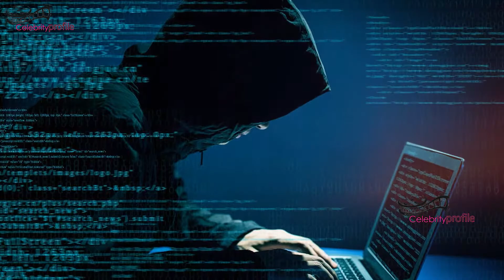সু সা-ন্ত ম রা র দিন live Telecast হয়েছিল ! কঙ্গনাকে বরবাদ করবে সবাই ! রিয়ার বেল খারিজ করলো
সু সা-ন্ত ম রা র দিন live Telecast হয়েছিল ! কঙ্গনাকে বরবাদ করবে সবাই ! রিয়ার বেল খারিজ করলো | 50 জন বন্দির সাথে মাটিতে রাত কাটালো রিয়া। কি ছিল রিয়ার খাবারে। মুম্বাইকে পাকিস্তান বলে বিপদে কঙ্গনা | Breaking: Rhea Gameover ! ১০ বছর কারাদণ্ড হতে পারে রিয়ার ! সুসান্তের দিদির টুইট ধন্যবাদ | সিবিয়াইর কাছে নয়া প্রমান ! রিয়ার বাড়িতে এন সিবি ! জিজ্ঞাসাবাদের জন্য আটক শৌভিক ও স্যামুয়েল news | এইমাত্র বের হল সুসান্তের দুটি Unseen Video ! আজ আমার ঘর ভেঙেছে, কাল তোর অহংকার ভাঙবে উদ্ধব ঠাকরে | ফাইনালি রিয়া স্বীকার করলো সুসান্তকে মাদক দিত ! Kangana Y Plus Security ! বলিউডের তারকাদের নাম নিল | তামিল সিনেমার জনপ্রিয় কমেডিয়ান Jaya Prakash Reddy আর নেই ! শেষ ইচ্ছা নিয়ে একি বললেন মহেশ বাবু | সুসান্ত হত্যায় নাম জড়াল বিরাট ও রোহিতের ! ৪ দিন এনসিবির হেফাজতে শৌভিক স্যামুয়েল rhea chakraborthy | সুসান্তের জীবন শেষ করেছে Rhea ! স্বীকার করলো দিপেশ ! এন সি বি জেরার মুখে রিয়া rhea chakraborthy | shruti সব সিকার করলো ! সুসান্তকে শেষ করতে রিয়াকে মাদক দিত imtiaz khatri পরিবার থেকে জোর করে সই নেয় | রিয়াকে রিমান্ডে নিয়ে যৌন হয়রানি করছে মুম্বাই পুলিশ ! সুশান্তের ফোন কেন ED কে দিচ্ছে না মুম্বাই পুলিশ | রিয়ার সাথে মুম্বাই পুলিশের লাগাতার রোমান্স ! ধরা পড়ল রিয়া খুলে গেল মুখোশ ! একি বাজে সম্পর্ক রিয়ার | এইমাত্র সুশান্ত হত্যায় গ্রেফতার তার গার্লফ্রেন্ড রিয়া চক্রবর্তী সালমান খান ও আলিয়া ভাট sushant singh | সুশান্ত হত্যায় জড়িত তার গার্লফ্রেন্ড রিয়া চক্রবর্তী।গ্রেফতার হলেন রিয়া সাথে আলিয়া ভাট।Sushant singh | সুসান্তের ফ্ল্যাট থেকে ১টি নয় ২টি দেহ বের করার ভিডিও ফাঁস ! ভিডিওতে ধরা পড়লো রহস্যময়ী মহিলা | সুশান্তকে শেষ করার ১০টি প্রমাণ দেখুন ! টানা ১ ঘণ্টা একাই মারামারি করে সুশান্ত ! জানতো রিয়া সন্দ্বীপ | অবশেষে আটক হতে চলেছে রিয়া ! কারও সাথে কারও কথার মিল নেই ! গভীর ষড়যন্ত্রের অভিযোগ মহেশের বিরুদ্ধে | করোনার কারনে বিয়ে আটকে গেল যেসব সেলিব্রিটিদের ! দেখুন তাদের বর্তমান অবস্থা কি ! Bollywood Celebrity | সুসান্তকে নিয়ে একি বললেন স্বস্তিকা ব্যানার্জি ! স্বস্তিকা নাকি দেহব্যবসা করে বললেন শ্রীলেখা মিত্র | ইমরান হাশমির সাথে কিস করতে আপত্তি করলেন কৃতি খারবান্দার ! সিনেমা থেকে বাদ দেওয়া হলো কৃতি খারবান্দার | এবার সুসান্তের প্রেমিকা রিয়োকে আটকের নির্দেশ দিলো ভারতীয় হাইকোর্ট || সরাসরি জরিতের প্রমানিত তিনি | বিগ ব্রেকিংঃ রিয়ার সাথে মুম্বাই পুলিশের এ কি সম্পর্ক | এ কি প্রকাশ করলো CBI দেখুন। তদন্তে নয়া মোড় | বিগ ব্রেকিং- মুম্বাই পুলিশের সাথে রিয়ার প্রেমের সম্পর্ক | সুসান্তের ৯ কোটি উদাও | কেন বেল্টের দাগ | sushant singh rajput cbi enquiry | sushant singh rajput cbi report | sushant singh rajput cbi investigation | বিগ ব্রেকিং, রিয়ার সাথে মুম্বাই পুলিশের | এ কি প্রকাশ করলো CBI দেখুন | তদন্তে নয়া মোড় | মুম্বাই পুলিশের এ কি সম্পর্ক | Celebrity club | news squad | newssquad | sushant singh rajput cbi | sushant | sushant singh | sushant singh rajput | বিগ ব্রেকিং- সুসান্তের ৯ কোটি উদাও | কেন বেল্টের দাগ | মুম্বাই পুলিশের সাথে | রিয়ার প্রেমের সম্পর্ক | cbi enquiry | cbi report | news | সঞ্জয় দত্ত আইসিইউতে ! যে কারনে ডাক্তাররা বাঁচার আশা ছেড়ে দিয়েছে সঞ্জয়ের ! ব্যাপক শ্বাসকষ্ট তার ! সঞ্জয় দত্ত আইসিইউতে | যে কারনে ডাক্তাররা বাঁচার আশা ছেড়ে দিয়েছে সঞ্জয়ের | ব্যাপক শ্বাসকষ্ট তার | Celebrity | Club | sanjoy dutta sickness | সঞ্জয় দত্ত আইসিইউতে | যে কারনে ডাক্তাররা বাঁচার | ব্যাপক শ্বাসকষ্ট তার | আশা ছেড়ে দিয়েছে সঞ্জয়ের | বলিউড অভিনেতা সঞ্জয় দত্ত | মুম্বইয়ের লীলাবতী হাসপাতালে | Celebrity club | সঞ্জয় দত্ত | bollywood movie news | bollywood movie | bollywood news | bollywood | news squad | star golpo | random video channel | news |